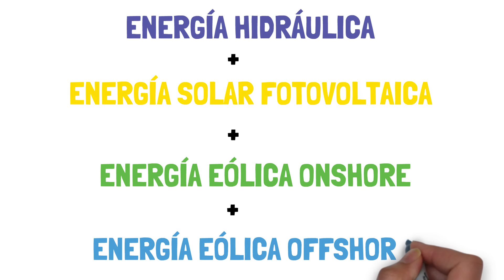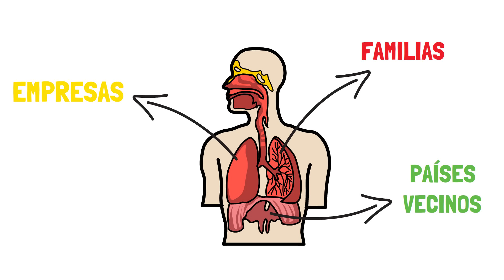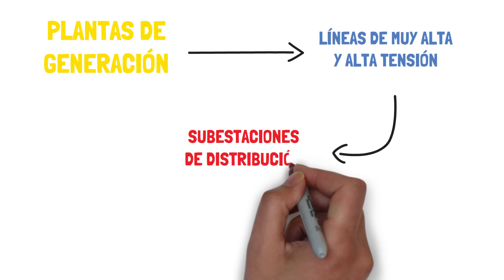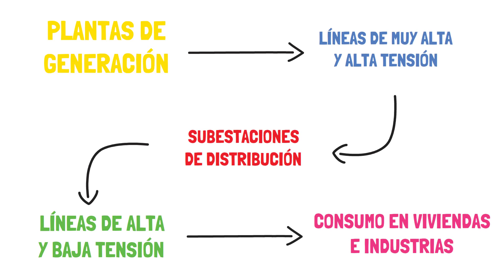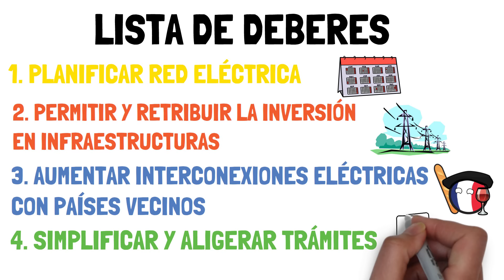✅ El GRAN PROBLEMA del plan de ESPAÑA para reindustrializar el país y ser una POTENCIA ECONÓMICA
En el vídeo de hoy veremos el gran problema que tiene el sistema eléctrico español para desarrollarse de una manera eficiente y sostenible. Abordaremos el problema del transporte de energía y además veremos otros retos a los que se enfrenta el país y el desarrollo de las energías renovables.